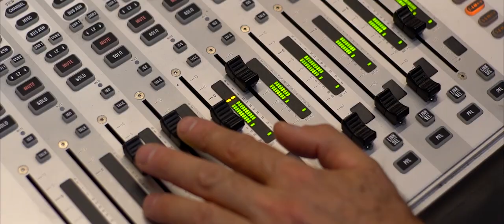Mia Žnidarič - Zabavaj se [Jazz v Hendrixu]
Carl Sigman / Milan Dekleva / Steve Klink

Njen glas je kot vino. Z vsakim albumom, nastopom, pesmijo je žlahtnejši. Ta žlahtnost razkriva zgodbe o hrepenenju, življenju in ljubezni, ki zaobjemajo 30 let njene glasbene kariere.

Mia Žnidarič nastopa v oddaji Jazz v Hendrixu, ki jo vodi Mojca Maljevac.

Ton mojster: Drago Hrvatin
Producentka: Ksenija Kos
Snemanje in montaža: Danej Brakič